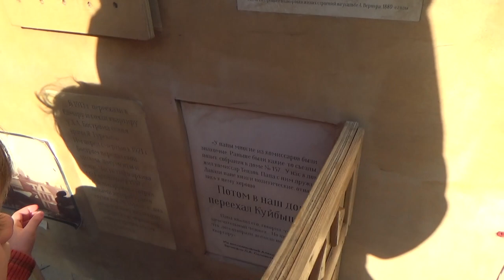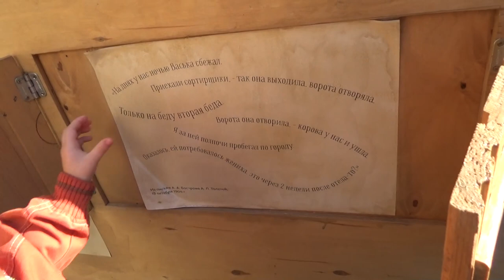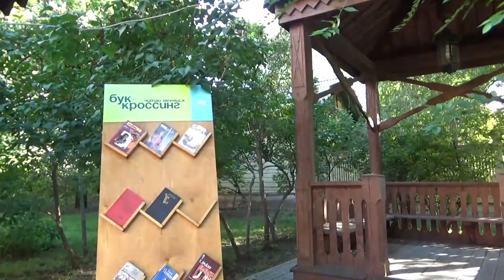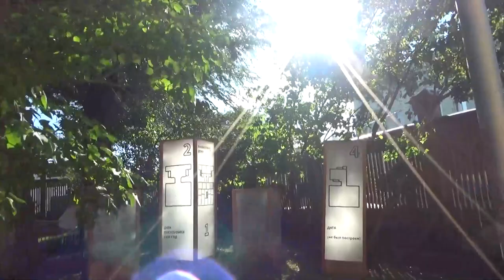Art Manij VLOG Пешая прогулка🌳 до Ленинградки Самара🏨